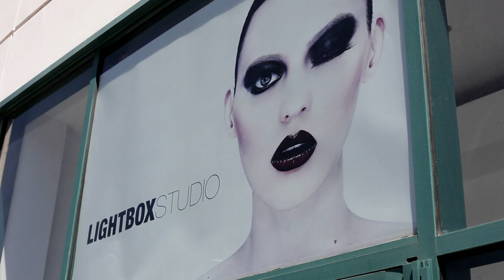SOULJA BOY IS MY BABY DADDY - Celebrity B-Roll'd Ep. 1 | All Def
"Celebrity B-Roll'd" is an unconventional celeb prank show using b-roll cameras to capture it all! In this premiere episode, Soulja Boy is approached by a mysterious woman on the set of his photo shoot with fashion photographer Giuliano Bekor. Things start to get uncomfortable when she claims the rapper is the father of her infant son!

[CONNECT]

[CREDITS]
Produced & Written by:

Executive Produced by:
Preston "Gangsta" Hui
Jae "The Man" Kim
Lee Cherry
Leah Blewitt
Greg Miller

Filmed by:
Bryant Robinson
Marko Zecevic
Truman Kewley

Edited by:
Bryant Robinson

[THANKS TO]
Giuliano Bekor

M2thaK, Luke Story, Chloe Tucker, and everyone involved!